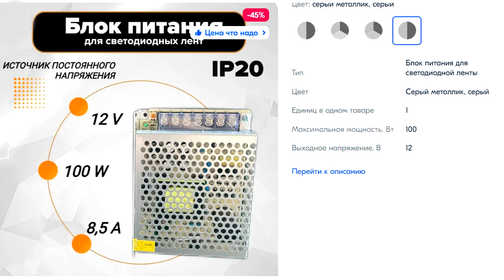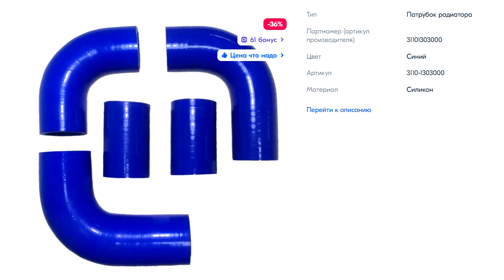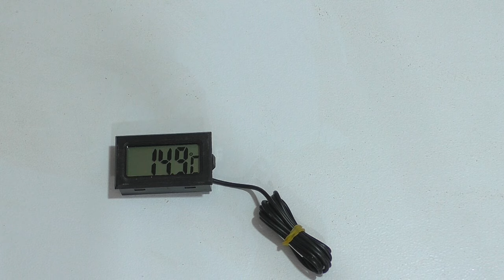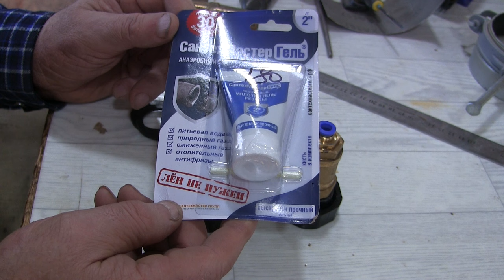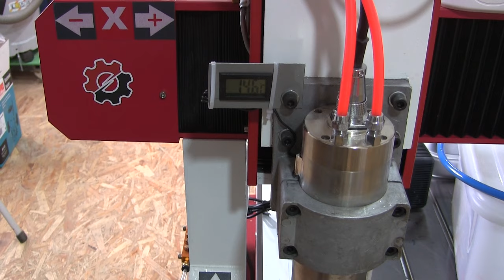Охлаждение станка с ЧПУ